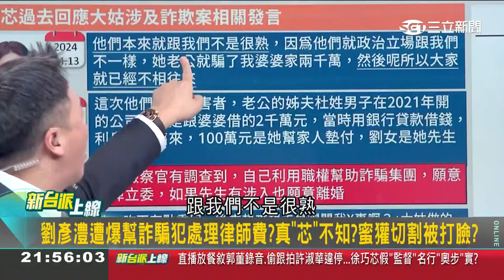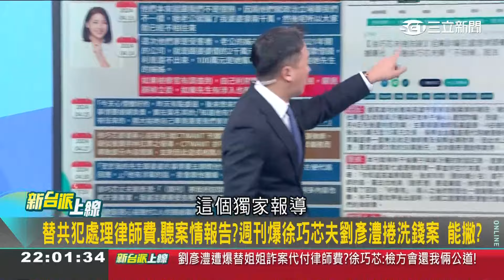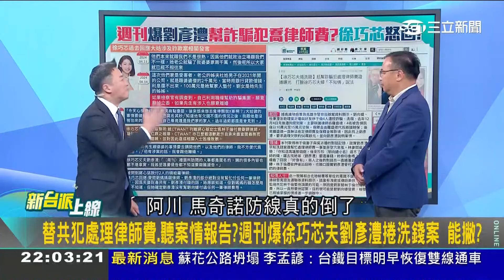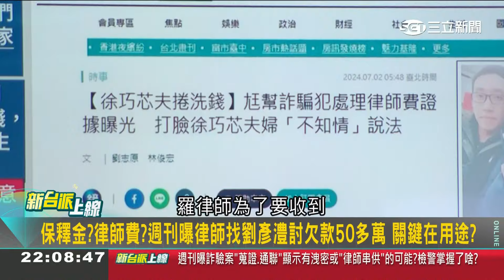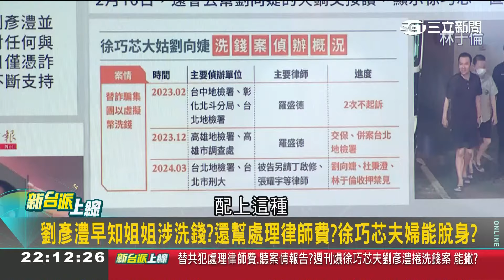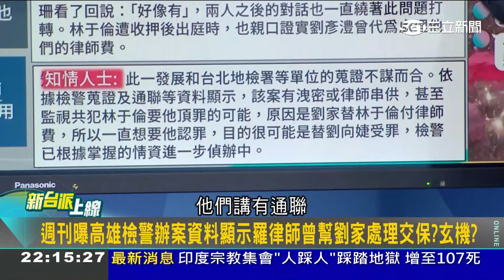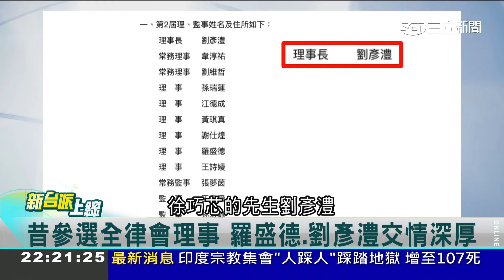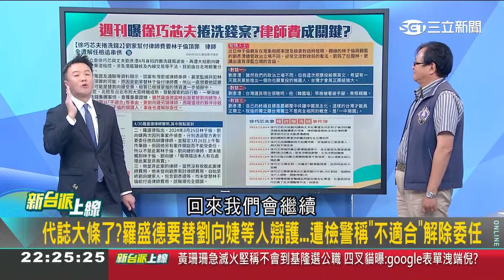【新台派搶先看】「我婆婆怎麼花我怎麼知道~」王義川模仿徐巧芯回應 笑翻眾人 憨川揭徐巧芯聲明用字精準「只說沒有付律師費」｜李正皓 主持｜【新台派上線 預告】20240702｜三立新聞台